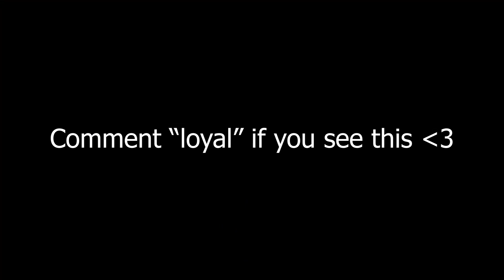Fortnite Montage-"So Long"🦋 (But its Satisfying)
,FortniteMontage,Fortnite,FortniteBestPlayer,Vizzi,GalaxyClips,Flea,UnderratedFortnite,FastestEditor,FloatingEdit,handcam,XavierWeeks,FastEditing,FortniteSettings,BestFortniteSettings,Shiloh Dynasty